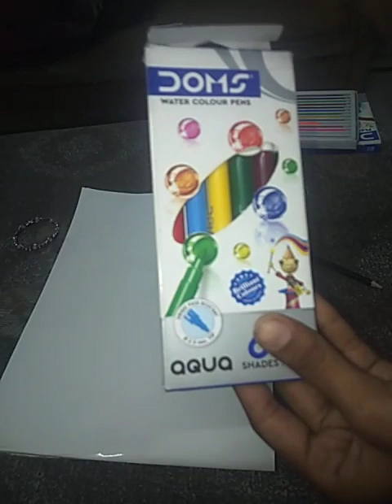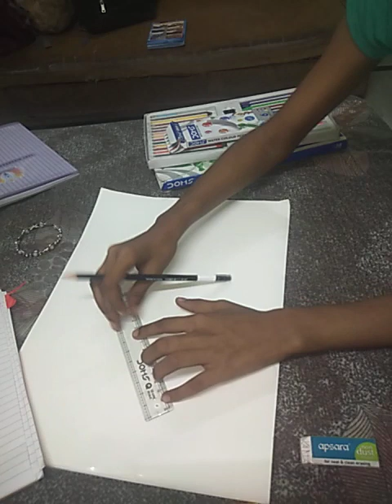part 1 of radhe krishna drawing